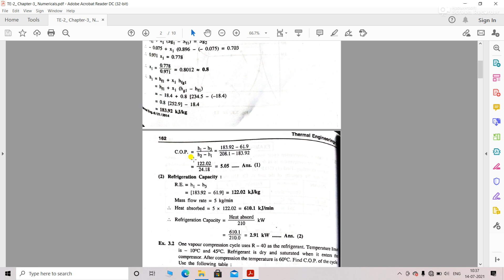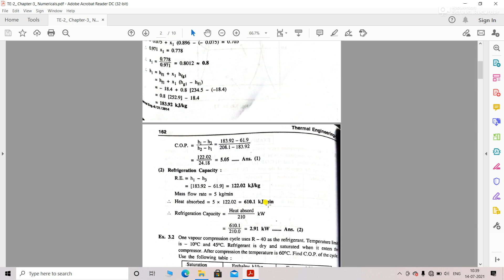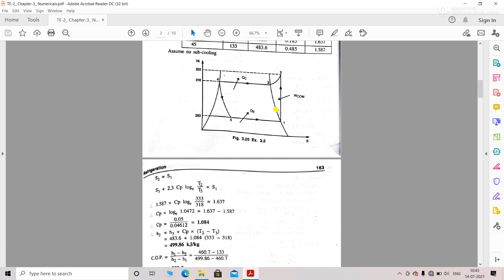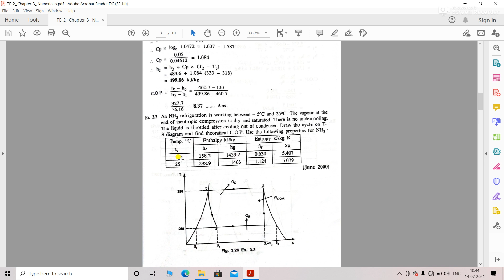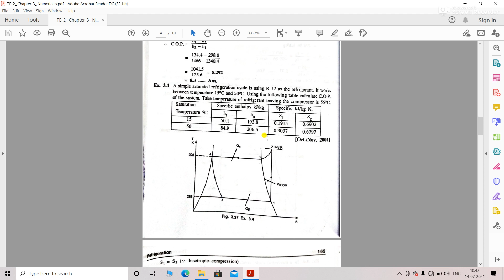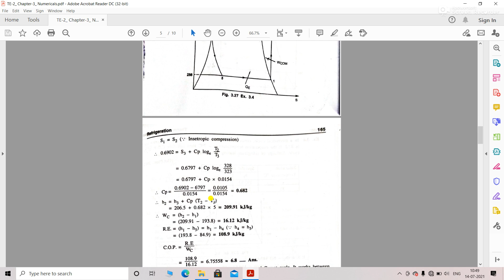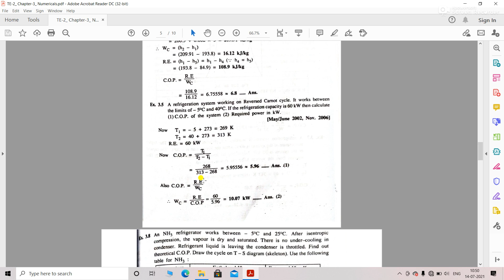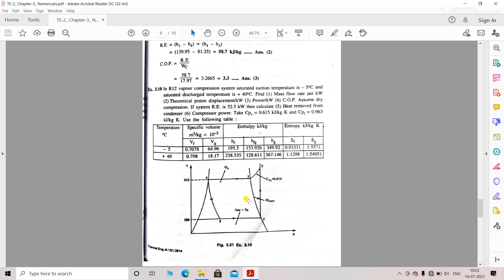TE-2: Chapter-3: Numericals- Part 1